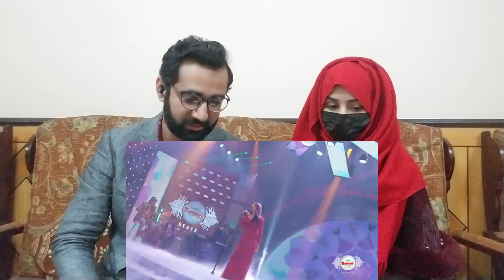Couple Reaction on Kashmir Beats Season 1 | Sawaari Song By Hira Mani - Chill Out Performance